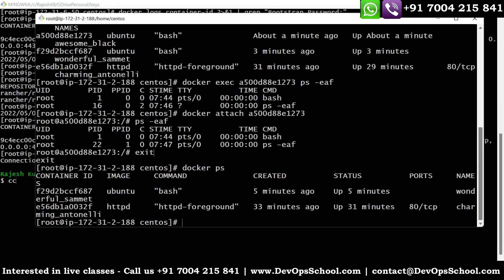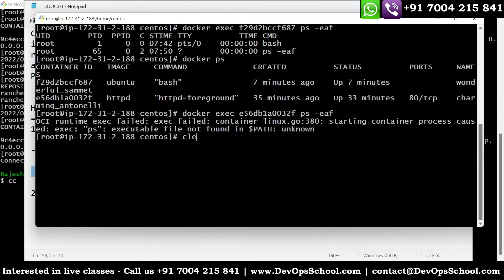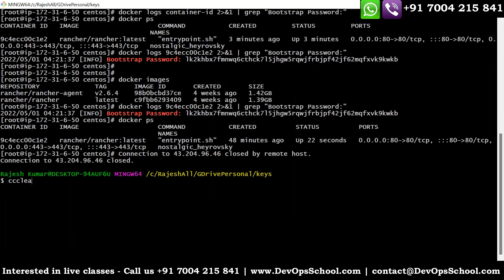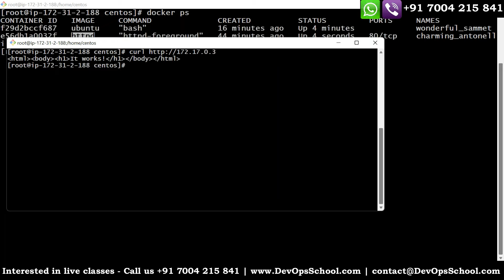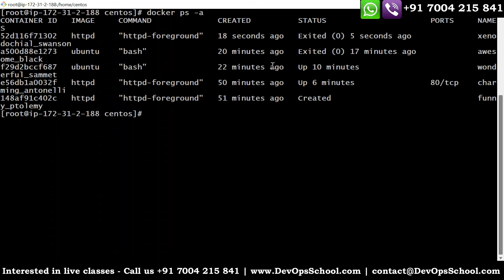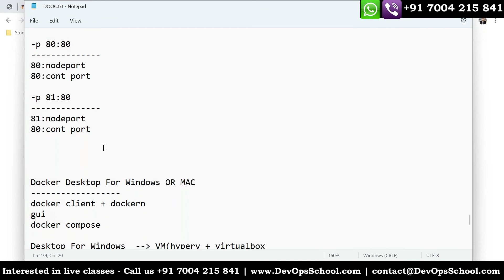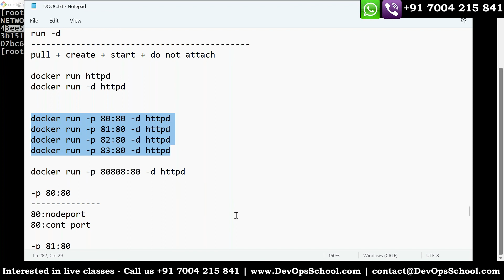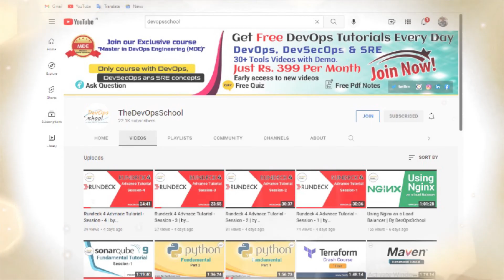What is Docker? | Docker Advanced Tutorials May-2022 Part - 05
What is Docker? | Docker Advanced Tutorials May-2022 Part - 05 | Debug.school
* Why_we_eed_Docker
* Docker_tutorial

In this video tutorial, we are going to learn about Docker. It helps us to create deploy and run applications by using containers.

After going through this tutorial, I promise you that the concept and understanding of the DOCKER will be absolutely clear to you.

📚 Following are the topics covered in the video:

👉 What is Containerization?
👉 Why Containerization?
👉 How Docker is good fit for Containerization?
👉 How Docker works?
👉 Docker Architecture
👉 Docker Installations & Configurations
👉 Docker Components
👉 Docker Basic Workflow
👉 Managing Docker Containers
👉 Creating our First Image
👉 Understading Docker Images
👉 Creating Images using Dockerfile
👉 Managing Docker Images
👉 Using Docker Hub registry
👉 Docker Networking
👉 Docker Volumes

❓ If you want to EVALUATE yourself after completing this tutorial than take a self-assessment test ABSOLUTELY FREE by singing up with your GMAIL from this link:-

How to join Channel Membership:-

1. DevOps Certified Professionals (DCP)

2. Site Reliability Engineering Certified Professionals (SRECP)

3. DevSecOps Certified Professionals (DSOCP)

4. Master in DevOps Engineering (MDE)

5. Kubernetes Certified Administrator & Developer (KCAD)

6. GitOps Certified Professional (GOCP)

7. Master in Observability Engineering (MOE)

8. MLOps Certified

9. DataOps Certified Professional (DOCP)

10. AiOps Certified Professional (AIOCP)

How was the tutorial? Comment on your experience after watching the video.